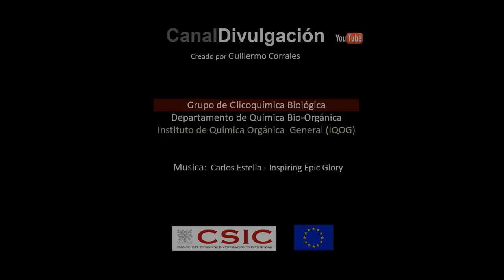Rober (divulgación científica, IQOG-CSIC)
Instituto de Química Orgánica General
Consejo Superior de Investigaciones Científicas (CSIC)

CanalDivulgación.